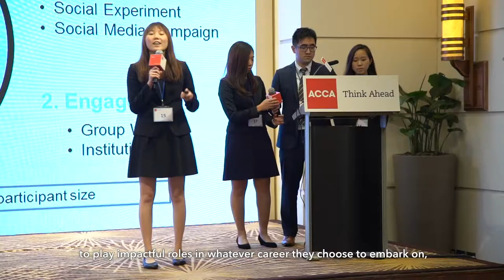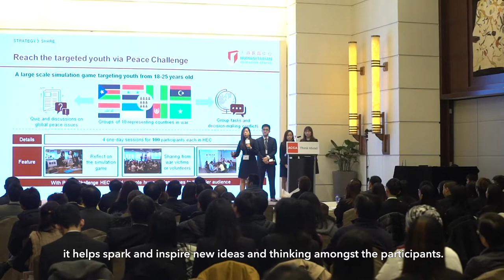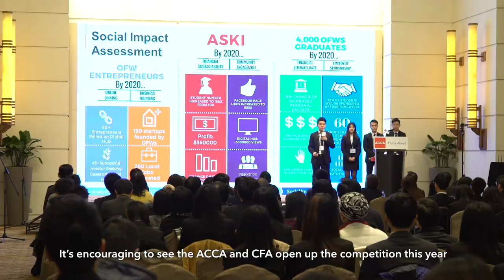ACCA-CFA Institute Business Competition 2019-20 - Interview with Denise Wong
ACCA and CFA Institute are excited to bring in Barclays as the case partner for this year’s Business Competition. Meet Denise Wong, Managing Director, Head of Consumer & Retail Banking, Asia Pacific, Barclays, who shared her key themes for how students can raise awareness about the local community and her expectations for the contesting students.